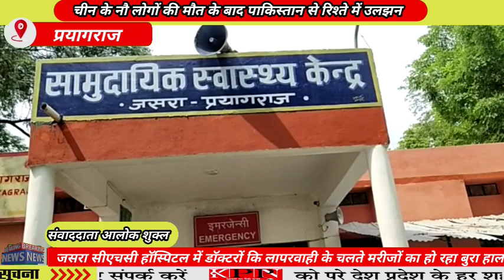प्रयागराज-जसरा सीएचसी हॉस्पिटल में डॉक्टरों कि लापरवाही के चलते मरीजों का हो रहा बुरा... KPPN News